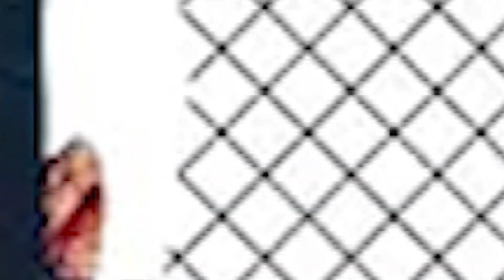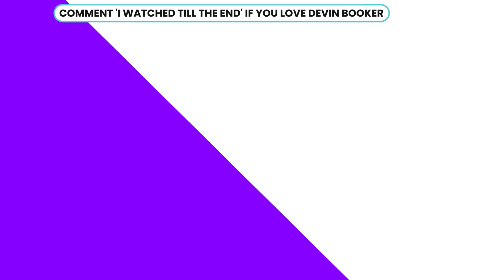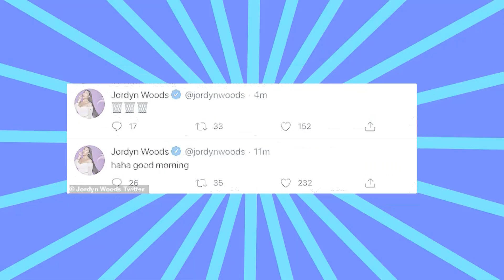Inside Devin Booker and Jordyn Woods' Romance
Inside Devin Booker and Jordyn Woods's Romance!

Hello there, and welcome to Hollywood Club! Kendall Jenner might be dating Devin Booker, but you might be surprised to know that the NBA star has romantic history with Kylie Jenner's former best friend, Jordyn Woods.